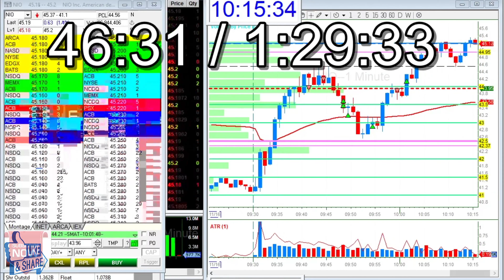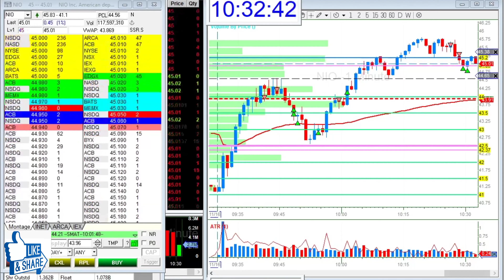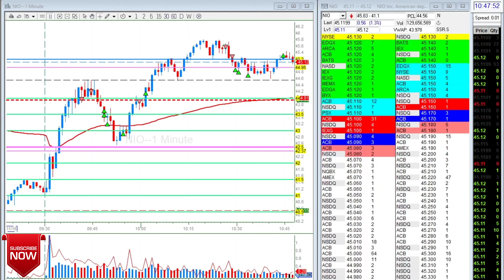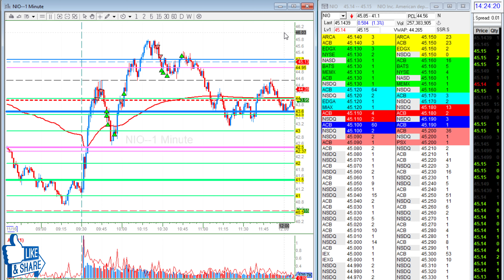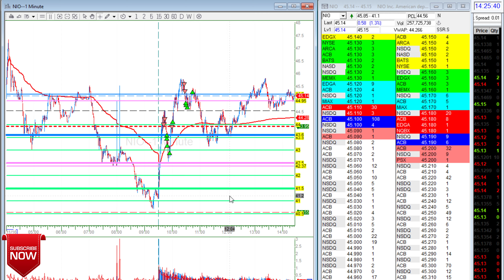Missed move! STRONG NIO at the OPEN! $NIO | daytrading U.S. Stock Market Open